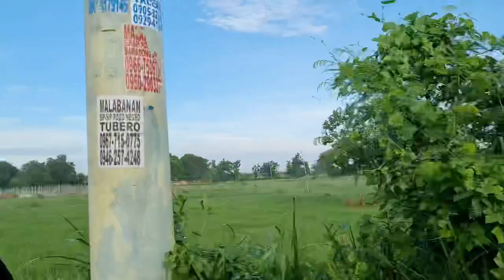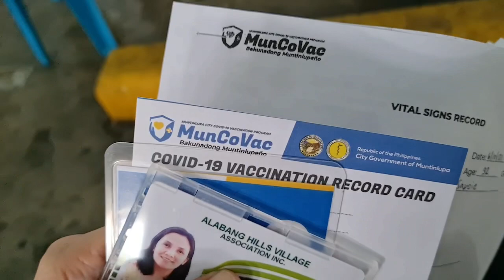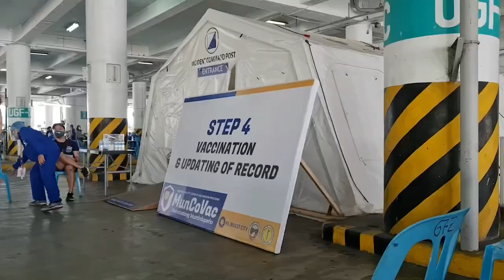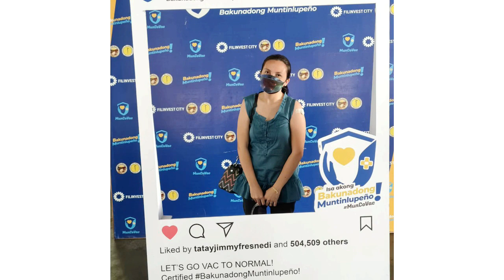The Savoie Squad | First Dose of COVID-19 Vaccine Vlog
Our first dose of Covid-19 vaccine experience.